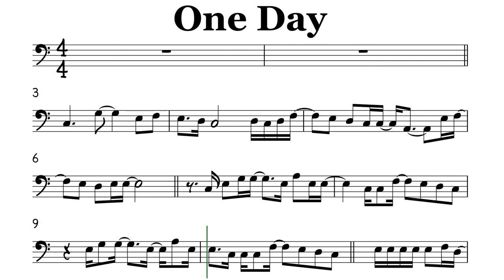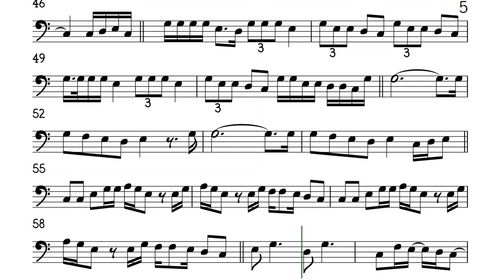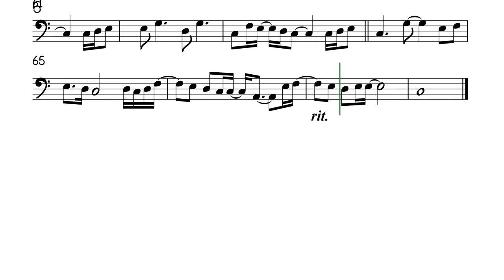One Day I Cello Trombone Sheet Music Backing Track Play Along Partitura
Matisyahu Bugoy Drilon